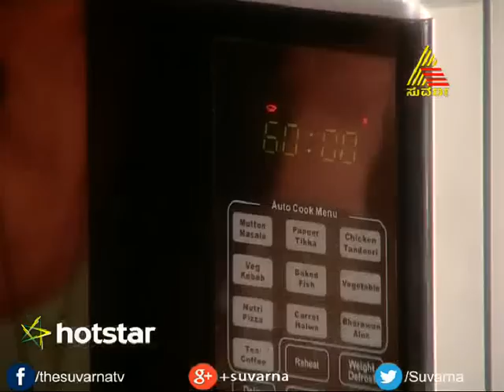Ambari - Episode - 150 - 17.01.15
To watch the full episodes of Ambari on hotstar,

Paru has challenged Bindya to manage Pratap’s household to prove
that she is worthy. Bindya in turn cheats and tries to win the challenge by hook or by crook.